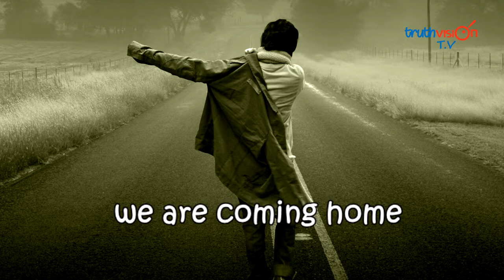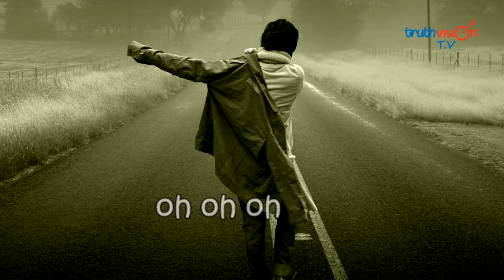HOME 2 - DOTAN LYRICS